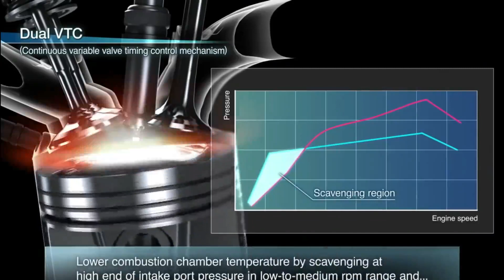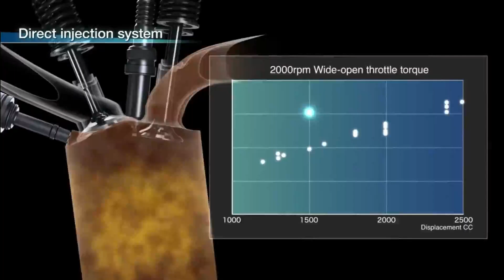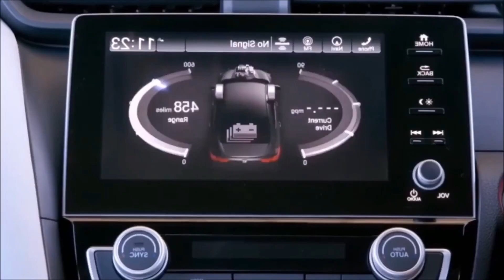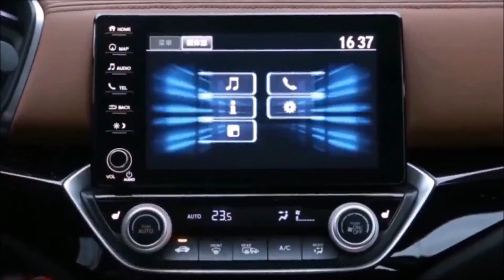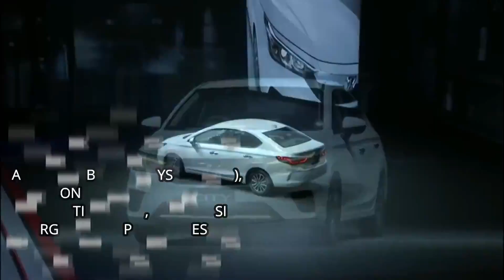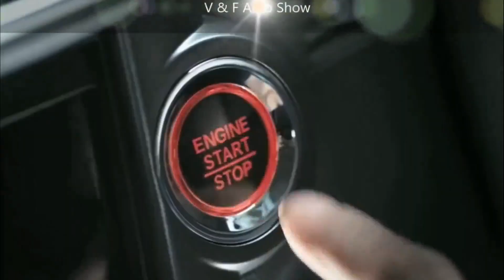REVIEW HONDA CITY 2020, SEDAN MUNGIL YANG LEGA DI DALAM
Hallo guys kali ini kami akan menginformasikan tentang